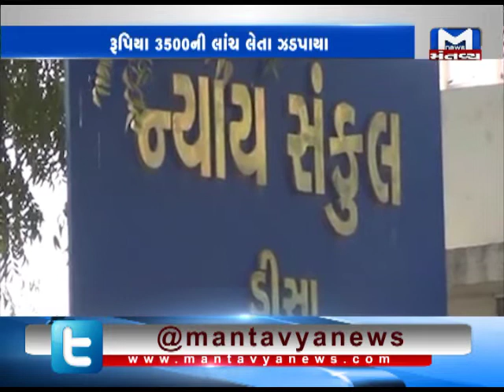Banaskantha: Court sentenced Deputy mamlatdar to 5 yr jail in Bribe Case